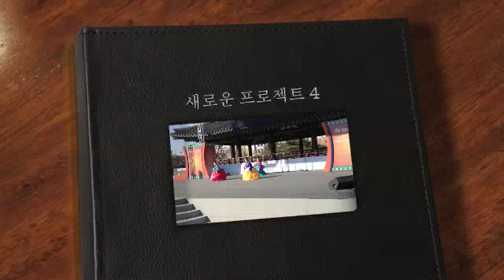Classical Dance Korea, 한국고전무용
Classical Dance Korea
한국고전무용